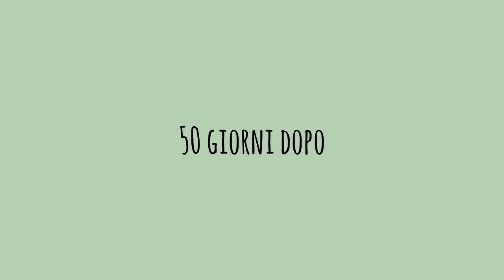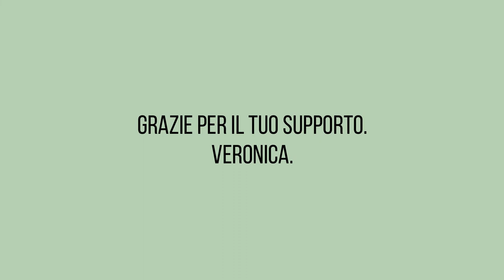Come fare talee di Pothos + mini "Repot With Me" + storia sentimentale del mio Pothos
Ciao ragazzi, in questo video vi spiegherò la propagazione del Pothos. E' facilissimo fare talee di Pothos per accorciare una pianta troppo lunga o con fusti spogli, per creare nuove piante di Pothos o per regalarle agli amici.
Ci sarà un mini "repot with me", quando sposterò le talee radicate in terra. Nel frattempo mi lascio andare a una piccola storia sentimentale su questo Pothos in particolare che ho deciso di propagare.

▪️ INSTAGRAM (fotografia di ritratto): @_arcadia_studio_
▪️ INSTAGRAM (piante e sostenibilità): @arcadia_of_green_leaves

🌙 Musica
▪️ Lukrembo - Teapot
▪️ Cheel - Sunset Dream
▪️ Lukrembo - Marshmallow
▪️ Lukrembo - Storybook
▪️ Lukrembo - Memories
▪️ Ofshane - Tea Time
▪️ Lukrembo - Baloon